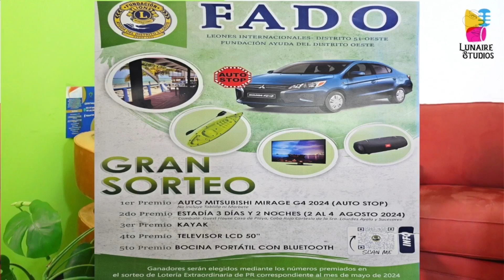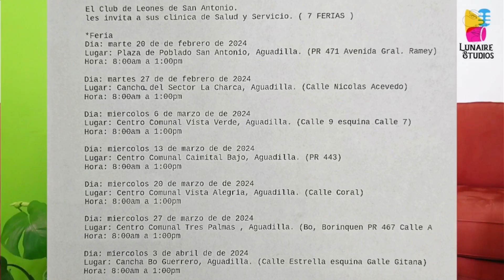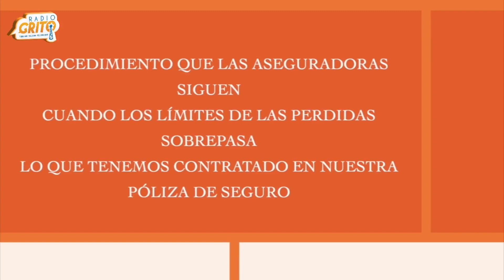El Pocillo Mañanero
8 de febrero del 2024